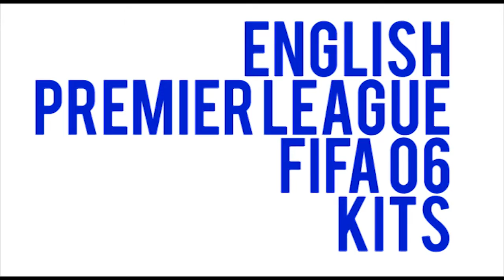Premier League Kits Fifa 06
PES KITS
Coming Soon

English Premier League FIFA 06 KITS
Arsenal
Aston Villa
Birmingham City
Blackburn
Bolton
Chelsea
Charlton
Everton
Fulham
Liverpool
Manchester City
Manchester United
Middlesbrough
Newcastle
Portsmouth
Sunderland
Tottenham
West Brom.
West Ham
Wigan